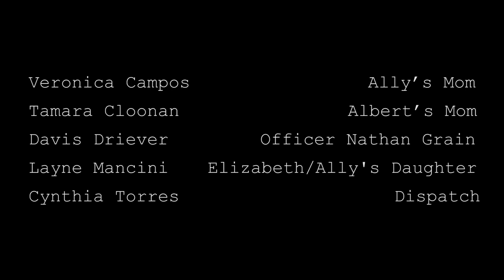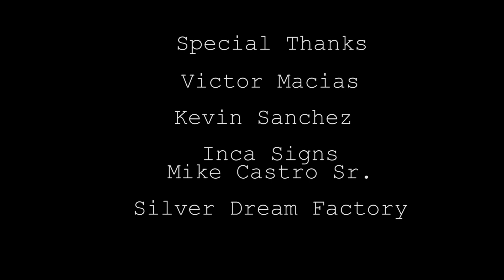LAST DAY (SHORT FILM)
Based on events of unlawful police arrest "Last Day" tells the story of three different characters "Al" Albert, Allen, and Ally and how police brutality affects the lives of innocent people and the value of life and how ones action has it's consequences.

Directed by: Mike Castro J.D. Macias
Produced by: Redwood Productions Draven Productions
Written by: Mike Castro

Cast
Barry Johnson - Officer Mors
Christina Wallace - Ally
Adam Everett - Albert
Vontre Stubblefield - Allen
Rojin Rast - Mercedes
Veronica Campos - Ally's Mom
Davis Driever - Officer Nathan Grain
Layne Mancini - Elizabeth/Ally's Daughter
Dispatch - Cynthia Torres

Special Thanks
Victor Macias
Kevin Sanchez
Mike Castro Sr "Inca Signs"
Silver Dream Factory

Matt Cherne
Title: Cinema